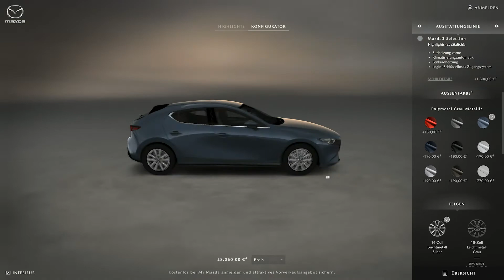Car Configurator in WebGL: Experience the All-New Mazda3 in realtime 3D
Discovering all the highlights of the new Mazda3 in detail before the launch of the vehicle on March 23rd, 2019 and configuring the car according to your own individual wishes? This is possible by using the intuitive, visually high-quality and high-performant 3D car configurator from Mazda Deutschland, which was developed in WebGL and specifically implemented for the launch of the new model.